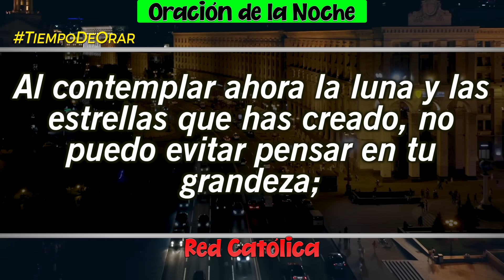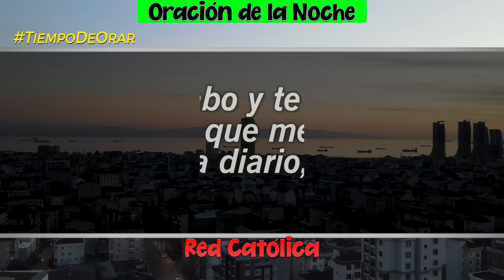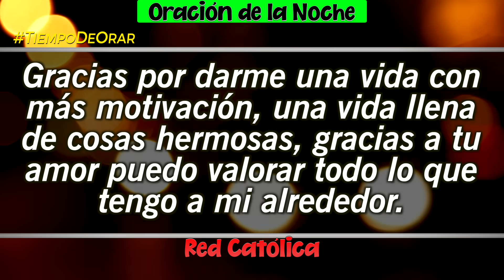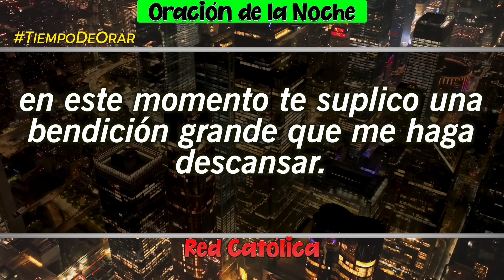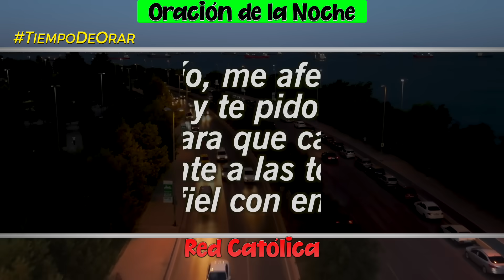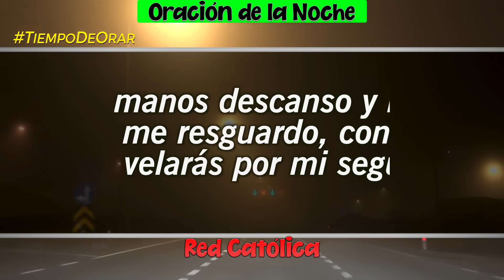Oracion de la Noche de Hoy Martes 28 de Noviembre - Tiempo De Orar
Oracion de la Noche del dia Martes 28 de Noviembre de 2023